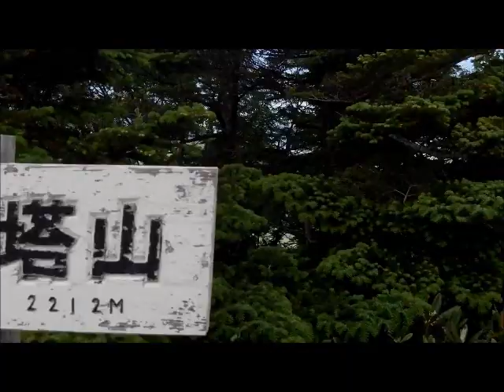浅間山 連峰 篭ノ塔山 へ行く。Mt. Asama Mountain range Go to Mt. Kagonoto.